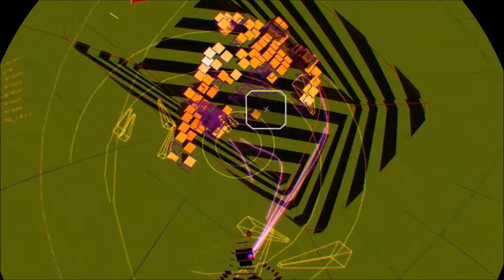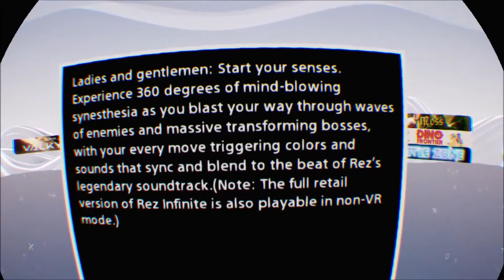VR Fridays #19- Rez Infinite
This is the nineteenth episode of VR Fridays. In this episode we played "Rez Infinite" wich is some stupid shoot'em up. I hope you fellas will like it.